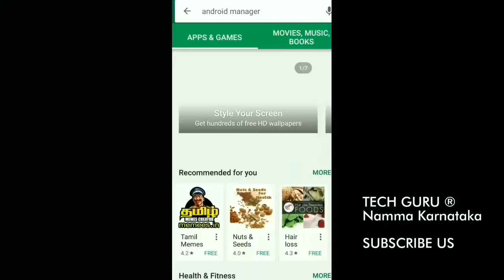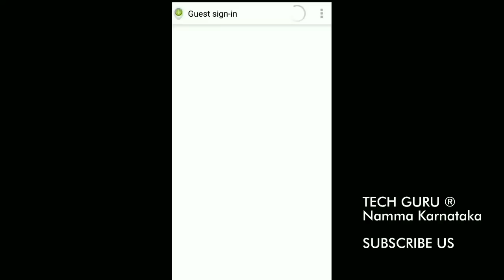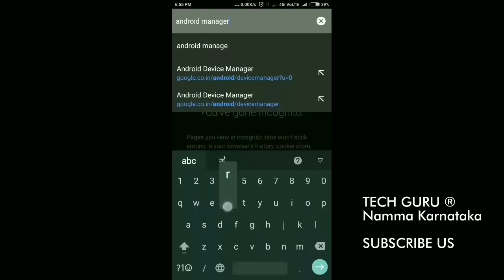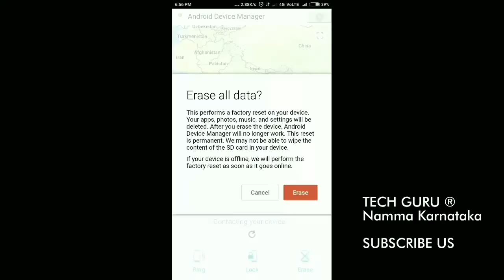How to Find Lost Phone | Track Location | ಕಳೆದುಹೋದ ಮೊಬೈಲ್ ಪತ್ತೆ ಹಚ್ಚುವುದು ಹೇಗೆ ?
How to find out Phone in Kannada Tracking , tracing etc - ಕಳೆದು ಹೋದ ಫೋನ್ ಹುಡುಕುವ ವಿಧಾನ.

Download Google's "Find My Phone App"

● Locate Android devices associated with your Google account
● Reset your device's screen lock PIN
● Erase all data on the phone

Romantic Moments Piano-13455-RFR - KrisBHarmony

Tech Guru Kannada - tech news in Kannada..

Tech Guru, Tech Guru Kannada, Kannada Tech, Tech Suraj, Tech in Kannada, Tech News Kannada, Tech Kannada, Technology Kannada

how to find lost mobile using imei number in india,
how to find lost mobile phone with whistle or clap,